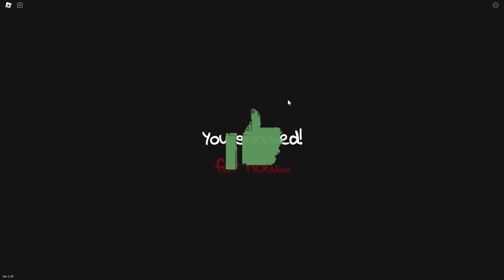Roblox Oggy Traped By Scary Little Minions With Jack | Rock Indian Gamer